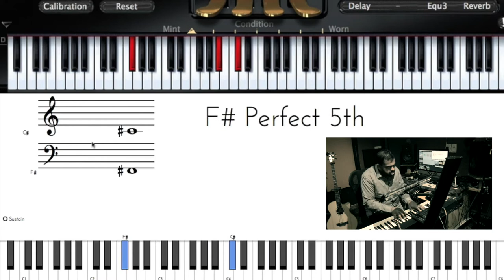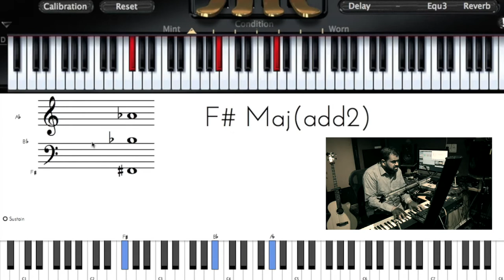Riff #1187 - Nathaniel School of Music